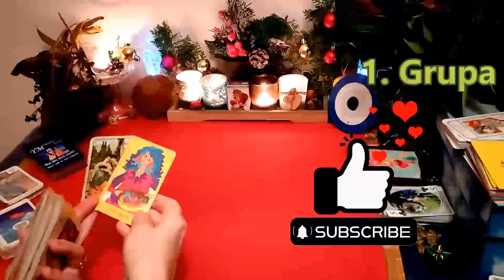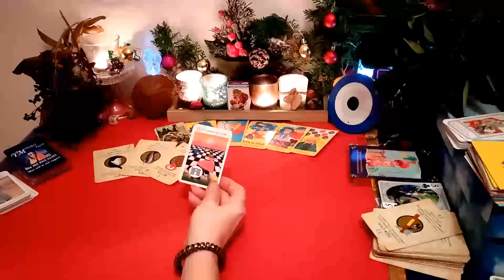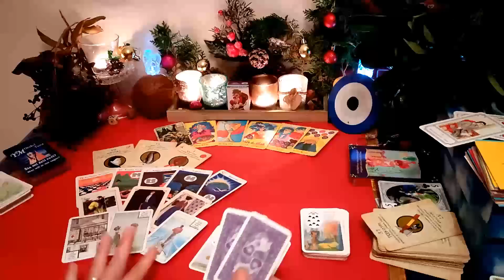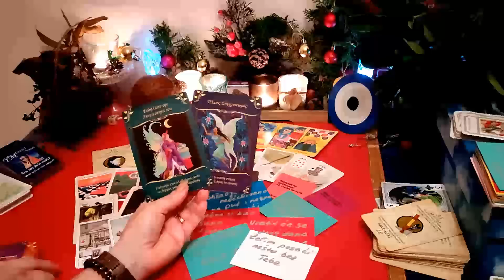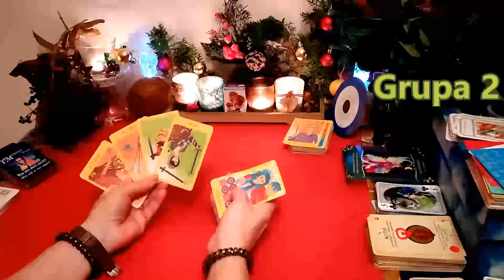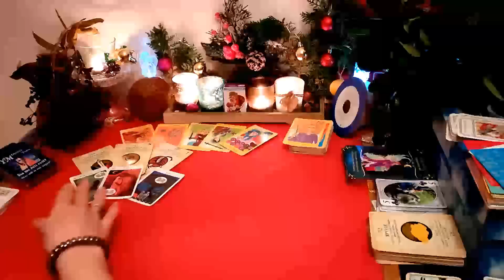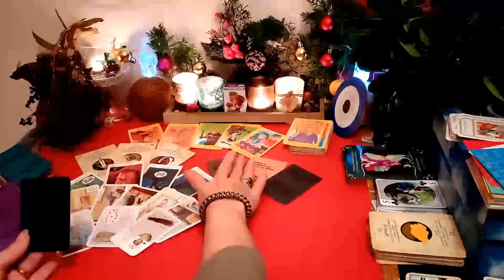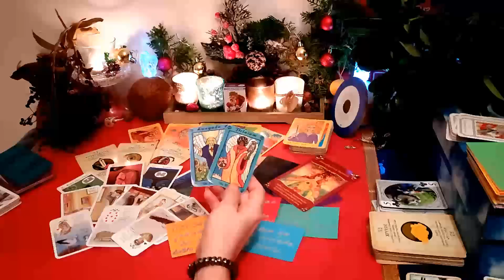💞NEDOSTAJEŠ MI! 😥GDJE SI?🤔 ŽELI BITI SA TOBOM?💕Kakav je ovo čovjek? Biraj grupu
Da li ce se vratiti?

Dοbrodošli predivni, dragi moji💖
Odgovore na razlicita pitana dobivamo od Orakela sa različitim Tarot kartama na temu: 💞NEDOSTAJEŠ MI! 😥GDJE SI?🤔 ŽELI BITI SA TOBOM?💕Kakav je ovo čovjek?
 Vidite misli i osećaje vaše osobe. Što je to što vam želi  vaša osoba?  Koju poruku i savet šalju  Anđeli  i duhovni svet u ovoj situaciji a kako to vide Vile?
Pogledajte u video i odlučite se intuitivno za jednu grupu ili pogledajte obadve.

Ovo je kolektivno, opće, bezvremensko čitanje i nije zajamčeno. U glavnom  služi za zabavu. Ovo može biti istina, ali ne mora. Ne preuzimam nikakvu odgovornost za vaše odluke i delovanja koja rezultiraju iz ovog  proročišta.

2. grupa    23:09

Pratite me na facebooku tamo cete biti obavjesteni za svaki moj najnoviji video u trenutku kada ga postavljam.

Ako biste me željeli podržati donacijom, vrlo sam vam zahvalna
ili
ΙΒΑΝ
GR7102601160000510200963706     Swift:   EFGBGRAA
Ivanka Pavlic

Učitane su sljedeće kartice:

Grcki tarot, kineski ljubavni tarot, skat karte, ciganske karte i lenormand karte.

Impresum/otisak
Ιvanka Pavlic
Bardania
3110 Lefkada